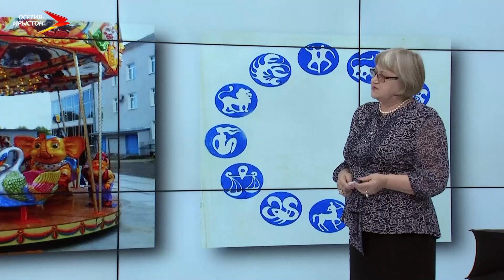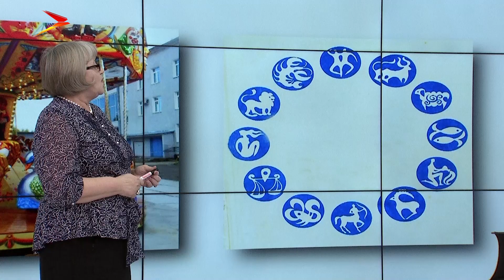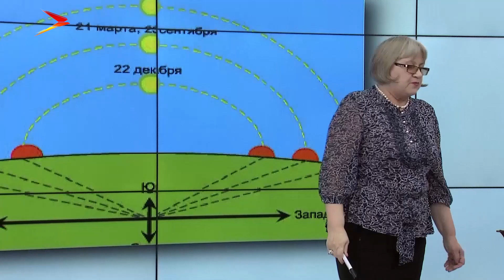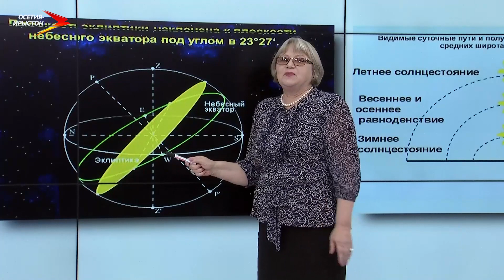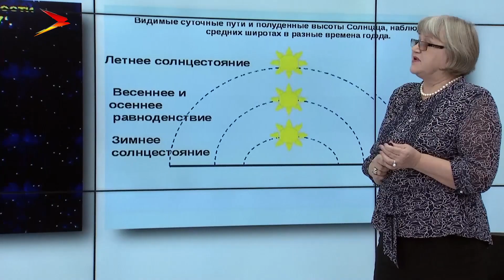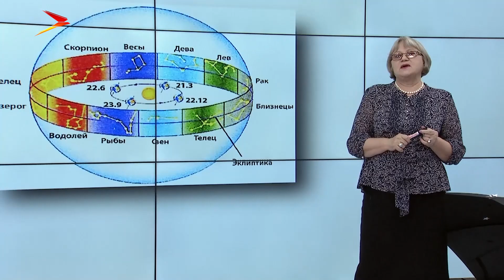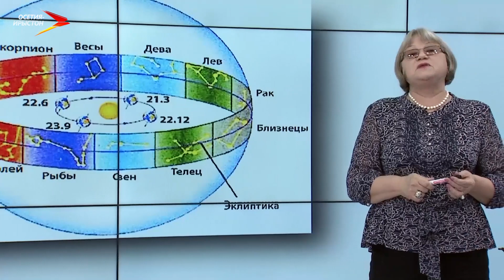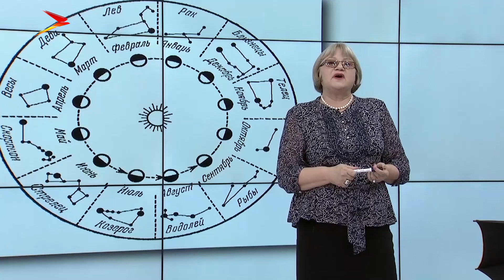Астрономия. Годичное движение солнца. Дидактика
Астрономия — наука о Вселенной, изучающая расположение, движение, структуру, происхождение и развитие небесных тел и систем.

Некоторые вопросы, которые изучает астрономия, находятся в заданиях ЕГЭ по физике. Почему зимой и летом мы видим разные звезды? Годичное движение солнца – тема выпуска.
Мы рядом в:
ok.ru/irystontv